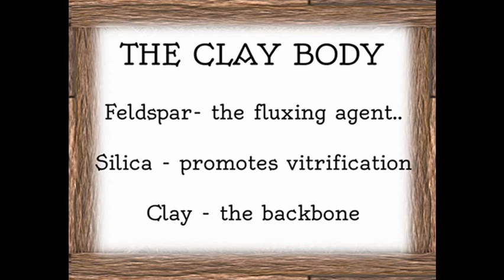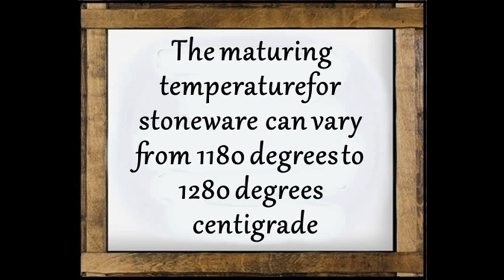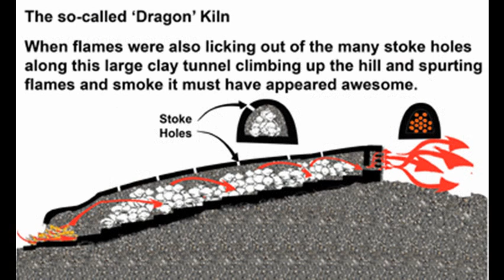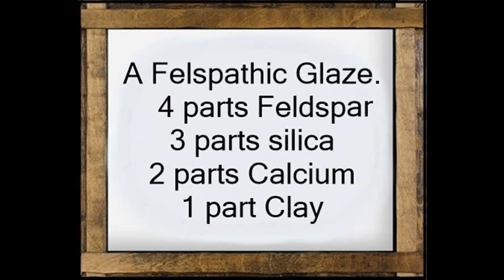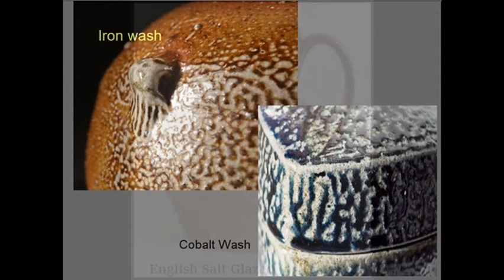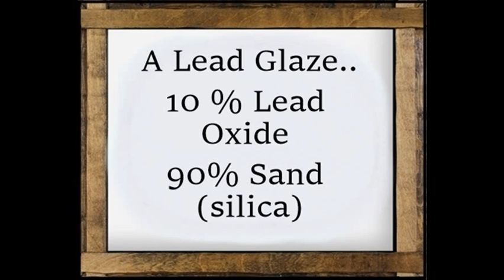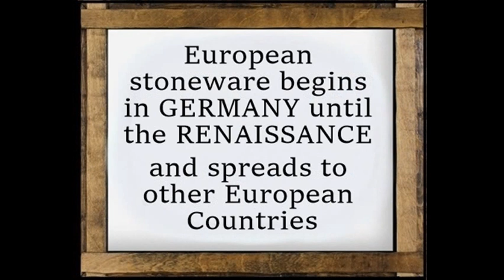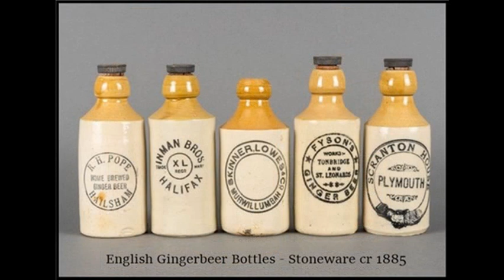A Brief History of Stoneware Pottery- Les Peterkin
This video takes a brief look at the development of Stoneware
 Pottery from it beginnings in China in the Tang Dynasty, through Europe , the US ,the British Isles and Australia.